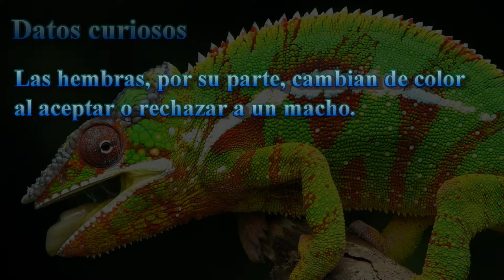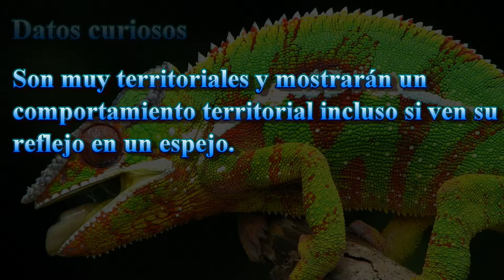Camaleón / Chameleon (R#2)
Sabias que pueden ver colores como nosotros?
Did you know they can see colors like us?

*SUBSCRÍBETE       y   ABRE "SHOW MORE" PARA INFO!
*CLICK LIKE Y AÑADE A FAVORITOS